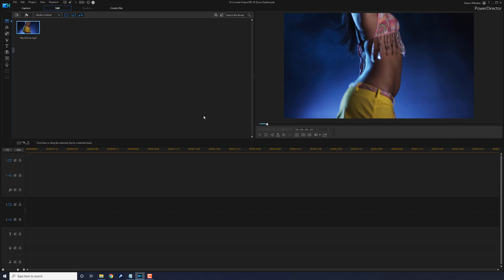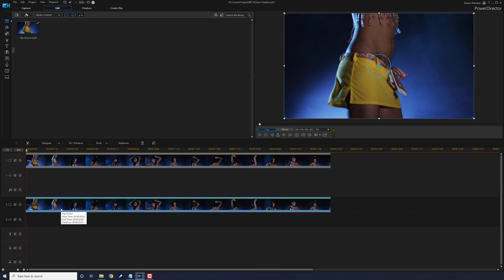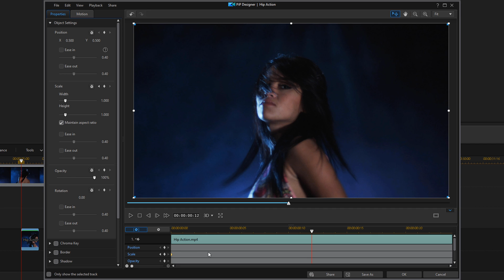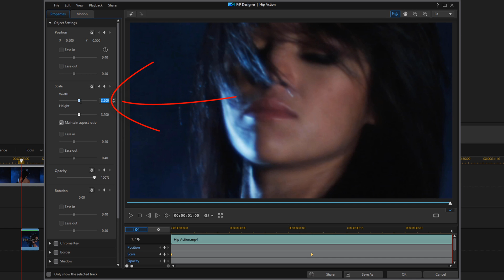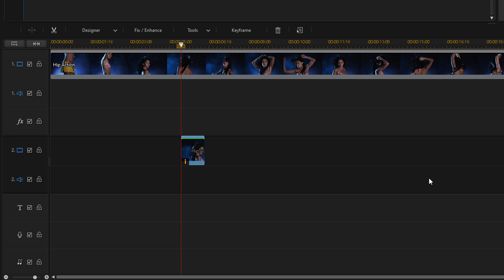Music Video Effects - Zoom Feather | PowerDirector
Create music video effects with CyberLink PowerDirector 18 & PowerDirector 365. This PowerDirector effects zoom feather tutorial will show you how to make a dope zoom effect for your music videos or any video you’d like. The effect uses the PIP designer and the screen blending mode in PowerDirector to add a flash to  a quick zoom effect. This video also shows you exactly how to zoom into any video. This zoom feather effect tutorial will show you how to create awesome videos using PowerDirector 18.

0:00 Intro
0:26 Music Video Effect
1:00 Duplicate clip
1:23 Split Clip
2:14 Zoom
3:35 Blend Clip
4:02 Final Result

PowerDirector Manual / Guide
Muvipix.com Guide to PowerDirector 17 ➜
Video FX Packs
Equipment Used To Make This Video
Canon C200 Camera) ➜
Sigma 24mm f/1.4 ART (Lens) ➜
Aputure 120D II (Lighting) ➜
Aputure Tri-8c (Lighting) ➜
Aputure HR672S (Lighting) ➜
SmallHD 701 Lite (Monitor) ➜
Audio-Technica AT4053B (Mic) ➜
Grow Your YouTube Channel
Branding & Design for Your YouTube Channel
PowerDirector University On the Web
FAN MAIL & PRODUCTS
PowerDirector University
Title: Future Focus Version B
Composer: Joshua Mosley
Album: MusicBOX Collection 2
Publisher: Digital Juice Music, INC.

You do not pay more by clicking these links than if you just went to the website on your own. I use all of the proceeds to increase my production quality, and create tutorials to help you improve your videos.